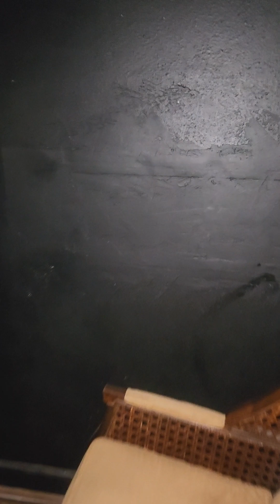Clip from the Victoria Black Swann Inn during Paranormal Fest in San Antonio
A clip from the Victoria Black Swann Inn during Paranormal Fest  2023 in San Antonio. During the investigation we had catball action, emf, flashlights and orbs.